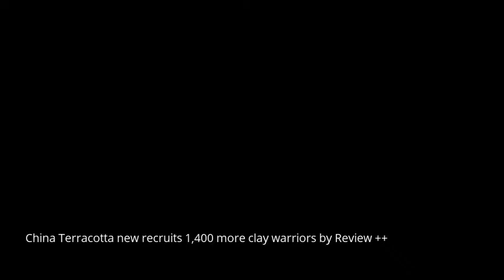China Terracotta new recruits 1,400 more clay warriors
Archaeologists are beginning a new excavation to look for clay warriors in pit number two close to the tomb of China's first emperor Qin Shihaung

They believe there could be 1,400 statues and 89 war chariots buried there

They are using digital scanning techniques to aid the painstaking work

Source: Dailymail.co.uk